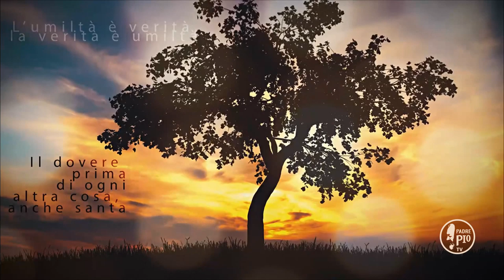Buona Giornata con Padre Pio 20 Febbraio 2020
La Frase di Padre Pio:
"Affinché l’imitazione si dia, è necessaria la quotidiana meditazione e l’assidua riflessione sulla vita di Gesú; dal meditare e dal riflettere nasce  la stima dei suoi atti, e dalla stima il desiderio ed il conforto della imitazione"